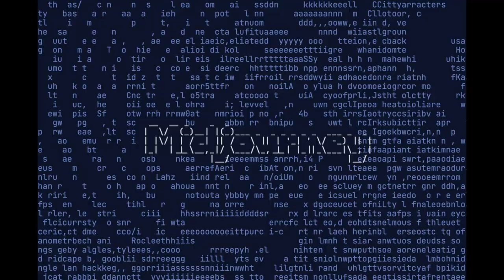Daily Chat August 27, 2023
Today, I share my thoughts on AI - Artificial Intelligence.

PhotoPXL
8224 Claridge Road
Indianapolis IN 46260 USA

Video Producer
Michael Durr